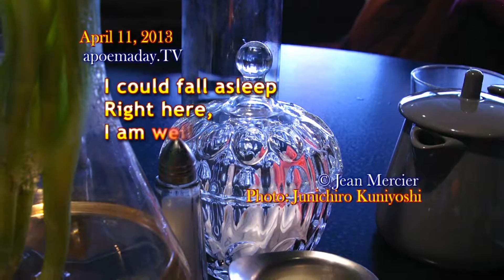AWARE - Self-Healing / Philosophy / Poetry / Love - 04/11/2013